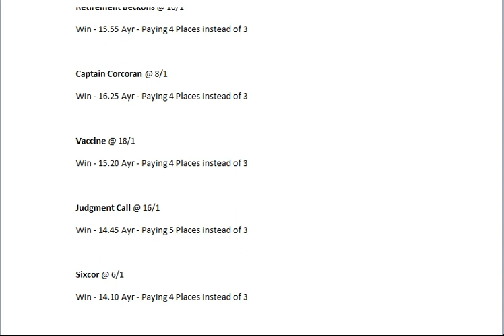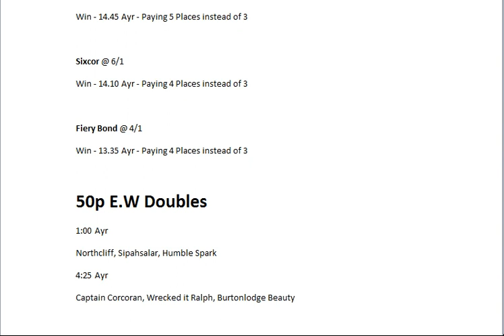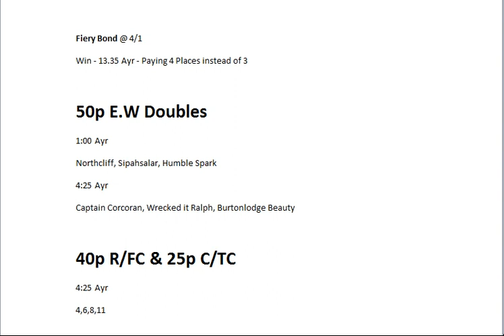E.W Lucky 63 for Monday | Ayr Racing Tips | Possible Draw Bias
Check out my horse racing tips for tomorrows meeting at Ayr - I've provided horse racing tips for an e.w Lucky 63, combination forecast and tricast and 2 races for each doubles.

Big prices are available and I believe the ground will change to softish conditions.